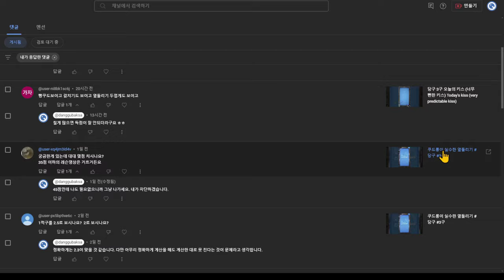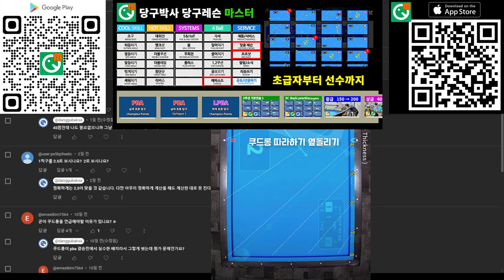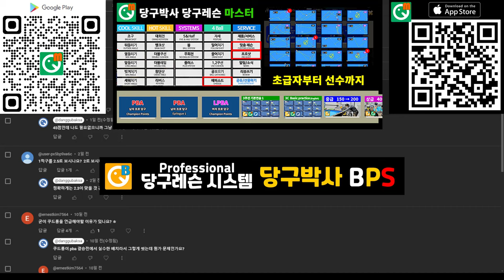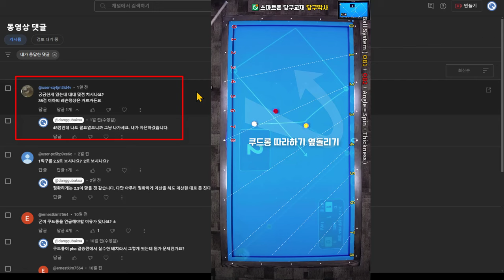쿠드롱 따라하기의 의미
3쿠션 초급자 분들께 당구박사 채널을 이용하는 자세에 대해서 알려드립니다.

당구박사앱 ▷ 프로샷에 수록되어 있습니다.